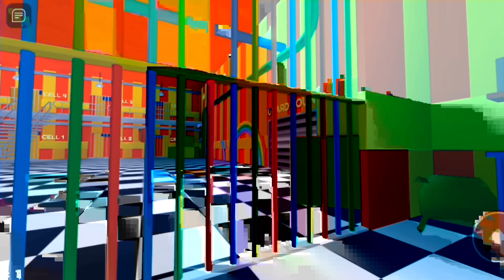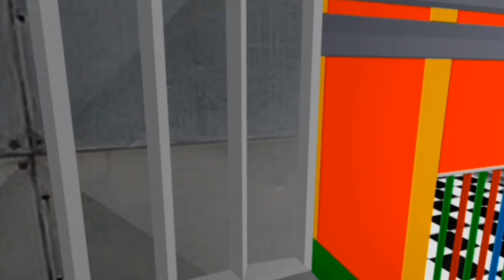Roblox Escape From POMNI in The Amazing Digital Circus Prison Obby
Why is pomni fat here??

👉Click these👈